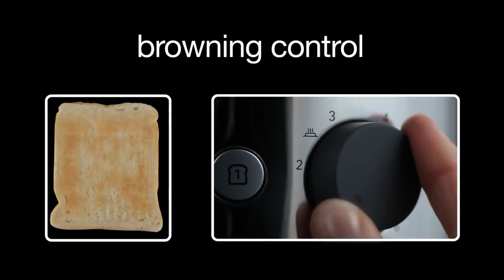Kenwood Toaster | Turin Breakfast Collection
A timeless Kenwood design with a unique and stylish full polished metal body, the TTM550 & TTM560 toasters effectively mix elegance with full functionality.